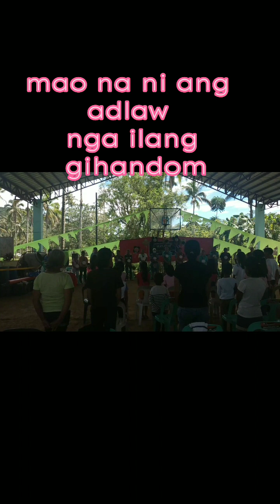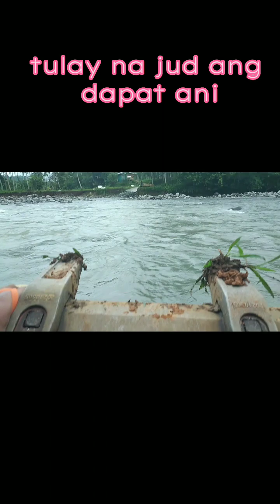Community Worker Experiences/Community Empowerment Facilitator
This is all about our experiences before, during and after the implementation of the KALAHI CIDSS sub-projects.

God Bless You and Be safe everyone.

Lets be friends:
FB: RENAJIE RAGON SALAYSAY (JAI-JAI)